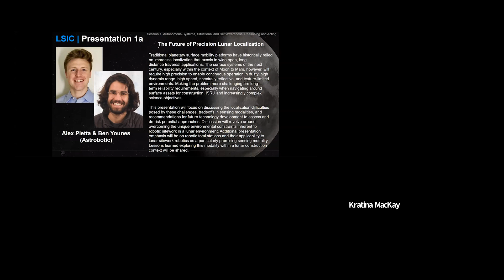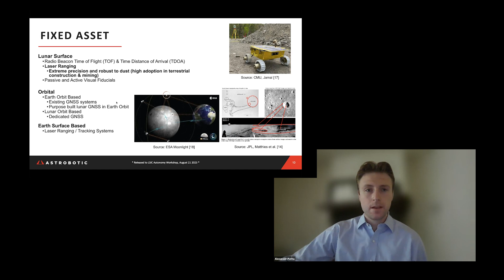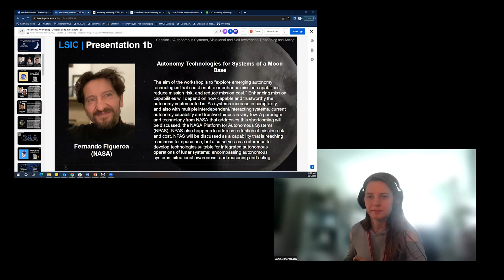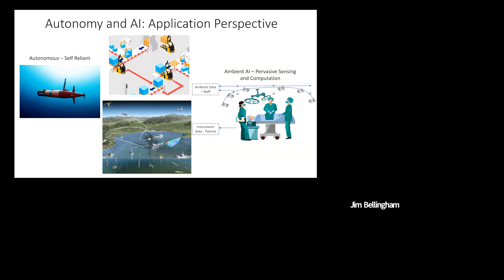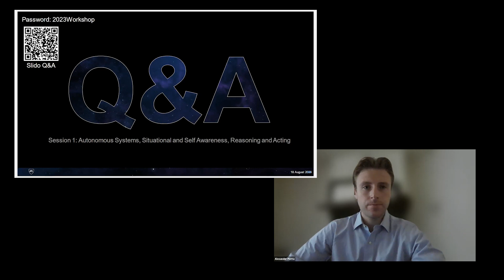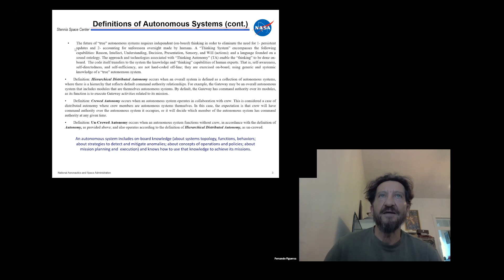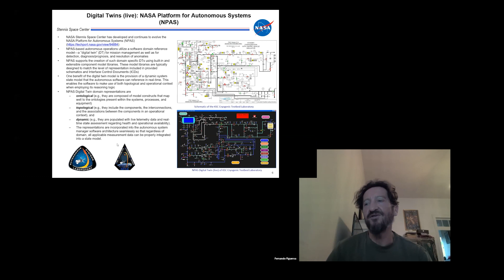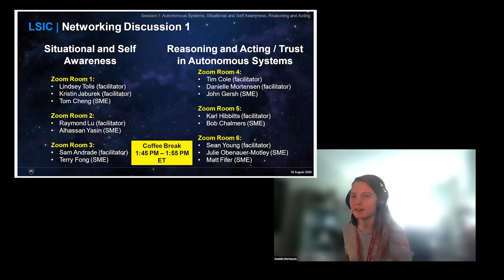LSIC Autonomy Workshop Day 1 AM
The proceedings of the Lunar Surface Innovation Consortium Autonomy Workshop over the course of August 21st and 22nd, 2023.